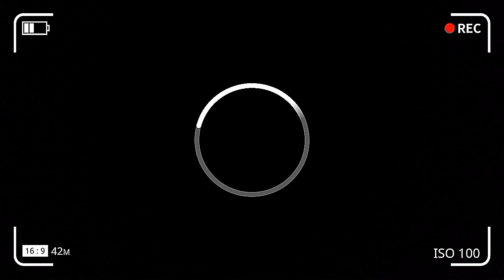All Finisher kamen rider super climax hero part 2 | Ppsspp [MV]